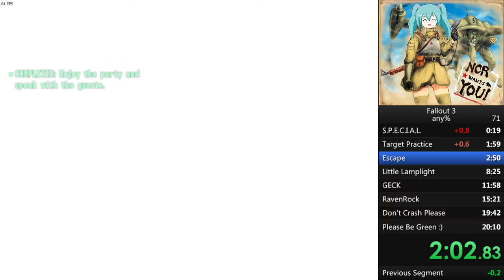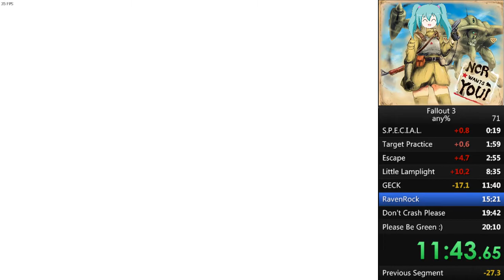Fallout 3 Any% SUB 20 HYPE (19:58)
YEAY SUB 20, Goal Reached !